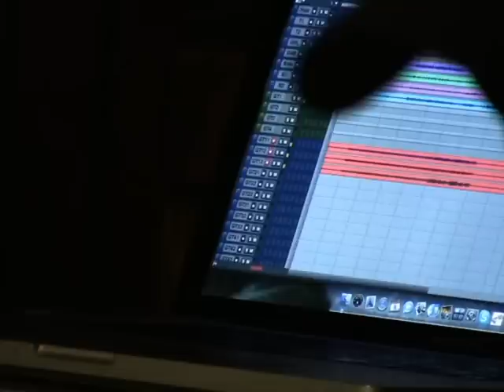Almost Legendary - She'll Do It Again - Montage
Montage of Almost Legendary's shows, recording, hanging out, etc.